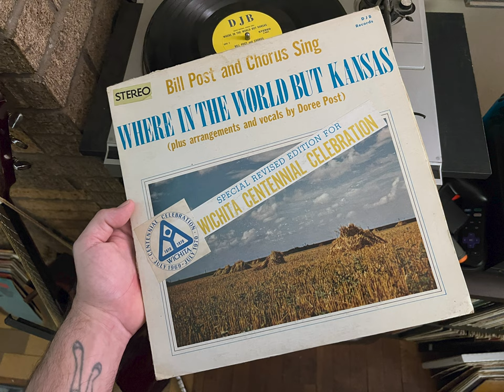Bill Post - The Old Gray Mules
Bill Post was a Kansas songwriter and performer who, alone and with his first wife Doree, wrote many popular tunes recorded by artists such as Connie Stevens, the Lettermen, Eddie Cochran, Bobby Vee and Lawrence Welk.